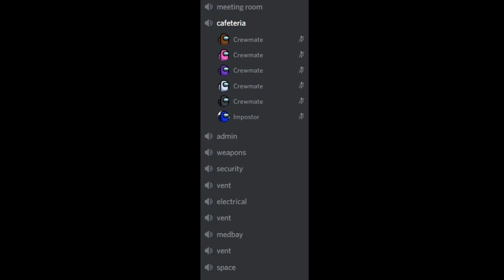Among us in Discord